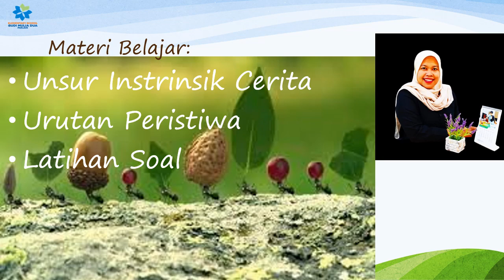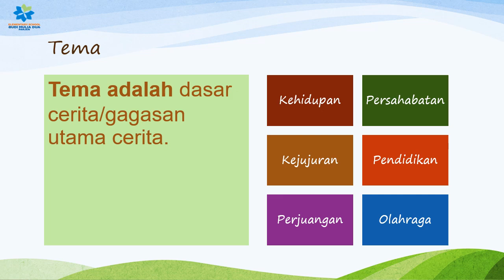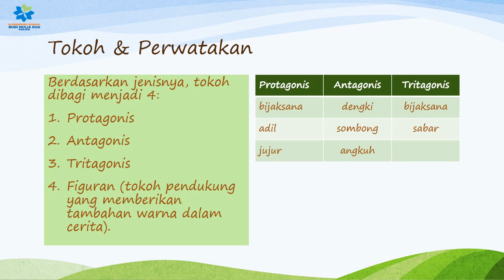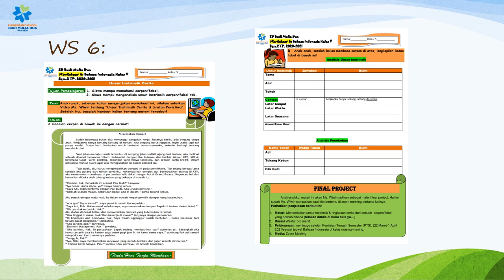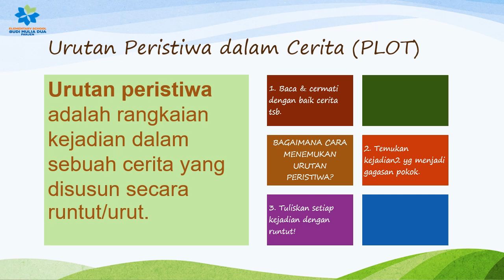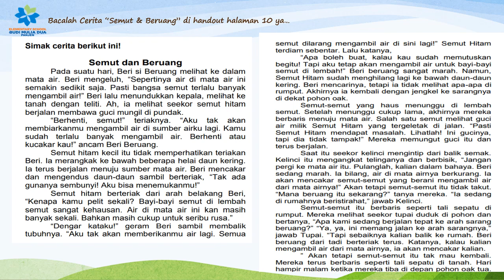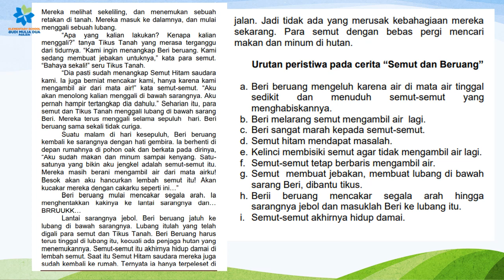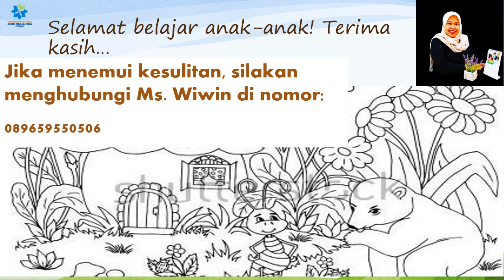UNSUR INTRINSIK CERITA DAN URUTAN PERISTIWA | BAHASA INDONESIA GRADE 5